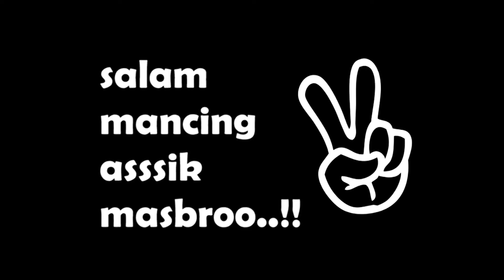DIY membuat pegangan anti panas molding cnc